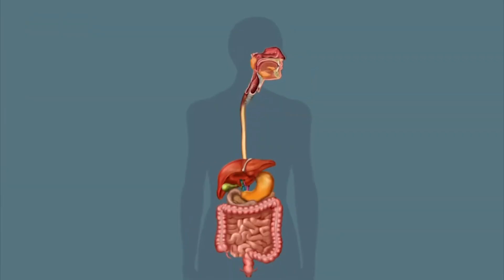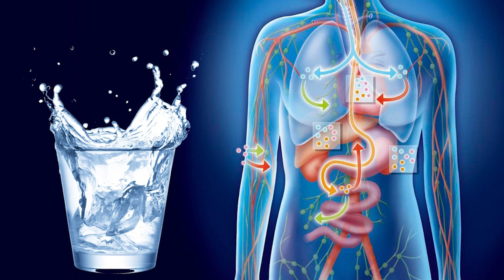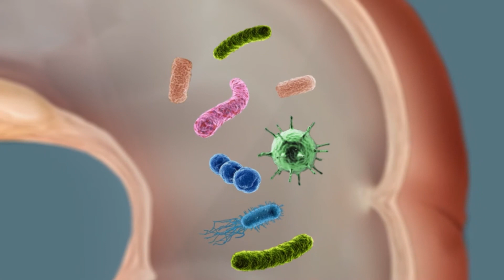Что выпить от похмелья? / Самые эффективные средства после приема алкоголя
🔥Как вернуть себе здоровье и энергию через питание на основе анализов крови и помогать окружающим? Узнайте на бесплатном онлайн-курсе

🔹Главные убийцы мозга! / Как прокачать мозг за 1 минуту?

👉🏻 Еще больше про продукты, про составы, про то, как они влияют на наш организм, про альтернативы и замены

После тусовки, где алкоголь лился рекой, а веселью не было предела —  утром вам помогут самые эффективные средства от похмелья, о которых расскажем в сегодняшнем видео.

Разберём в выпуске:

— Как восстановиться после алкоголя?
— Что выпить от похмелья?
— Поможет ли огуречный рассол с утра после пьянки?

Напишите в комментариях, как вы восстанавливаетесь после алкоголя?

0:00​ — Вступление
0:10 — Как быстро восстановиться после алкоголя
0:20 — 1. Добавить абсорбентов
1:03 — 2. Восполнить дефицит жидкости
2:06 — Рассол с утра после алкоголя
2:25 — 3. Полезные жиры и лецитин
3:17 — Итоги
4:14 — Заключение